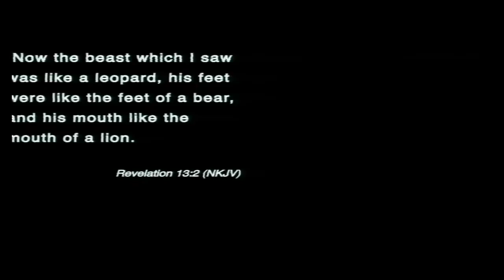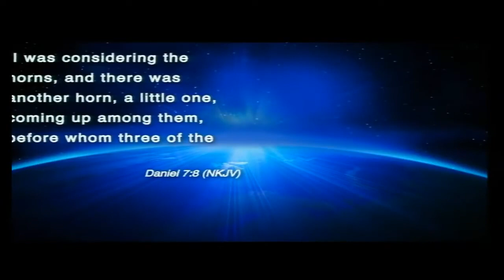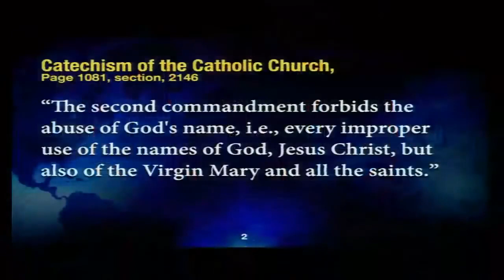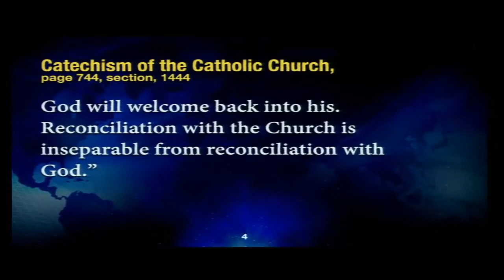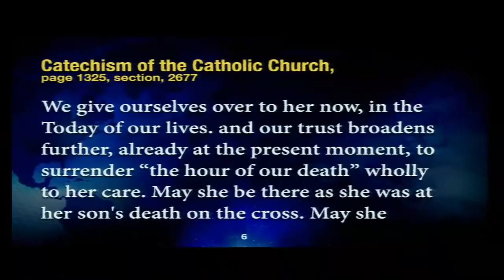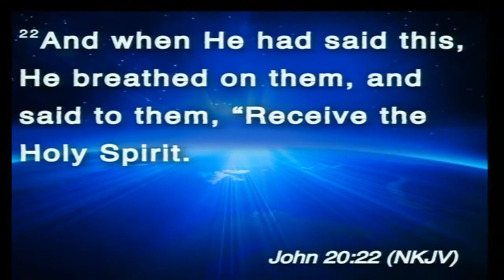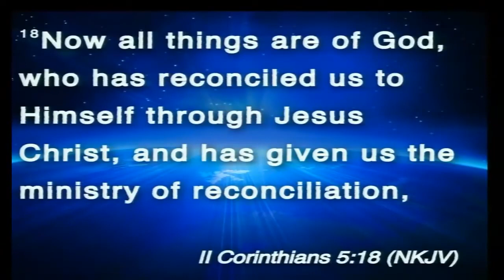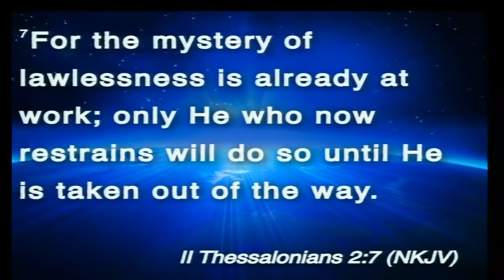For Sabbath June 13,2020 - Rome Speaks - Pastor John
Virtual Church